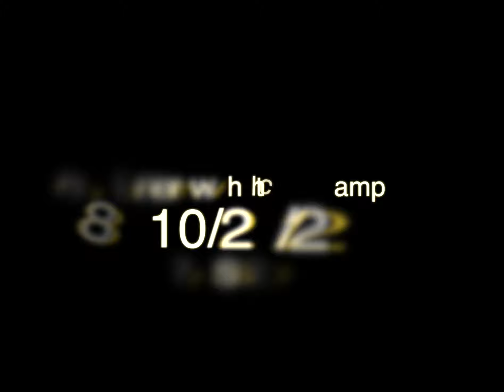FALL BRAWL TRAILER 2022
Alan Blyweiss and the 5 Stones Boxing Club will be holding a historic amateur boxing event on 10/29/22 in Palmyra, PA.  Special guest appearances by:  Mike Tyson, Mickey Ward, Riddick Bowe, Vinnie Paz, Tim Witherspoon and more.